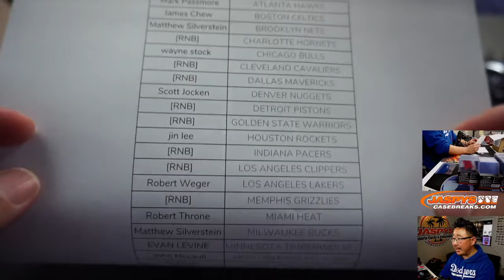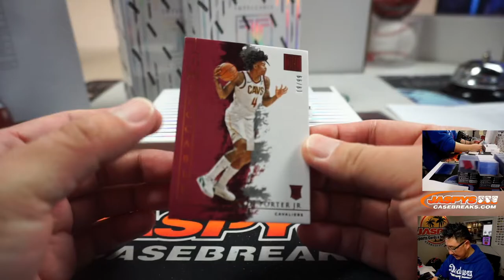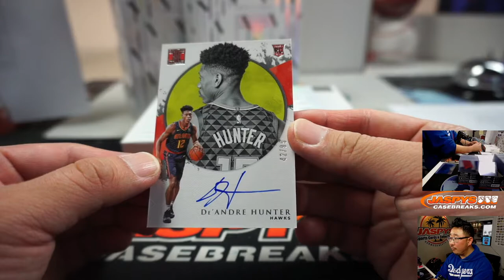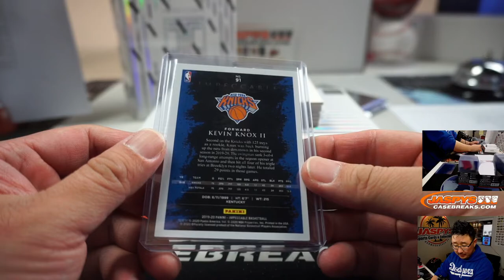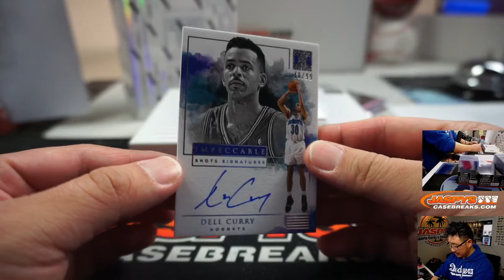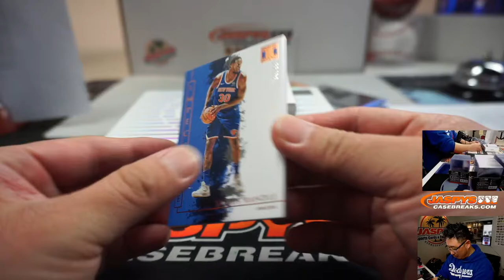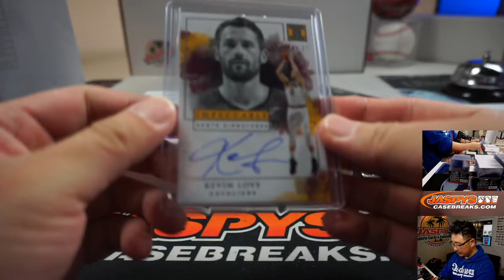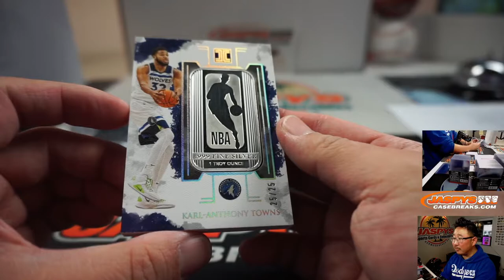Th, 03.12.20 || 3Box PYT #4 || 2019-20 Panini Impeccable Basketball (NBA)